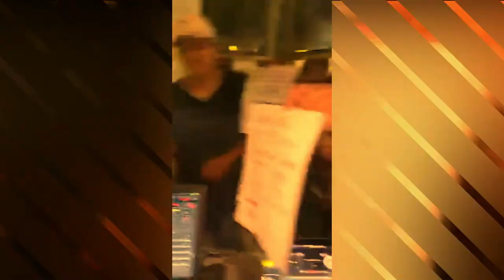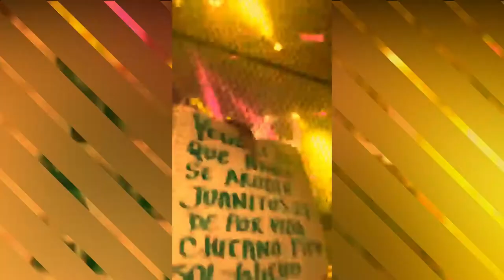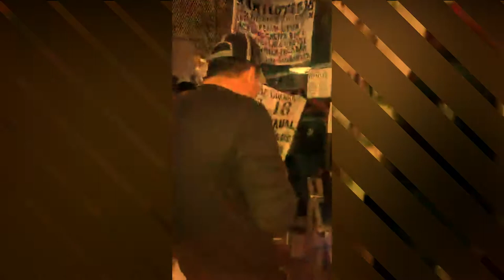ERNESTO MENDEZ SONIDO FANTOCHE las arpas poblanas disco nuevo 2021